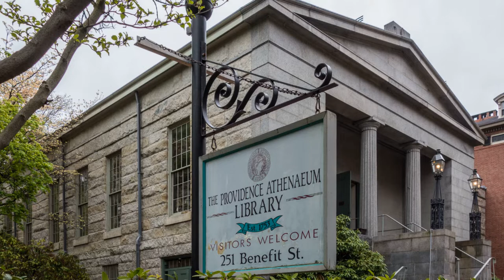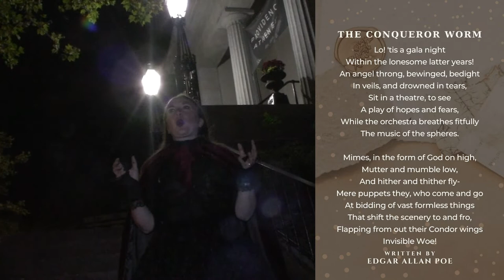Rhode Island Ghost Tour!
We're going on the Ghost Tour Providence, Rhode Island for the city's ghostly history with Edgar Allan Poe, so let's take a Journey...

0:00 Welcome to Rhode Island
0:19 Courtney with the Providence Ghost Tour
4:09 The Athenaeum Library and The Ghost of Edgar Allan Poe
12:07 The Lamplighter Brigade
13:58 Origins of Ghost Tour